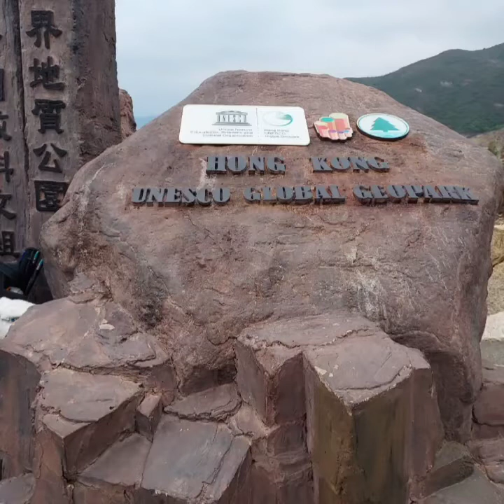GET CLOSE TO NATURE... EXPLORE THE BEAUTY OF HONGKONG!!!! GEOPARK.❤️😍.. Part 2..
Geopark...bonding with friends.
Beautiful scenery..